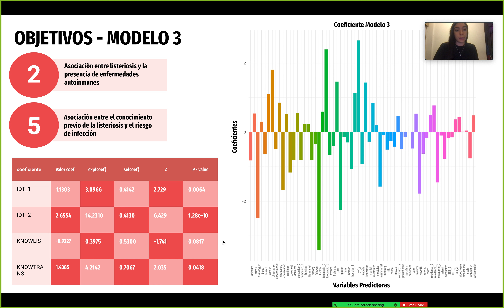video7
Regresión Logística Condicional, porCamilla Massardi y Florencia Gonzalo.